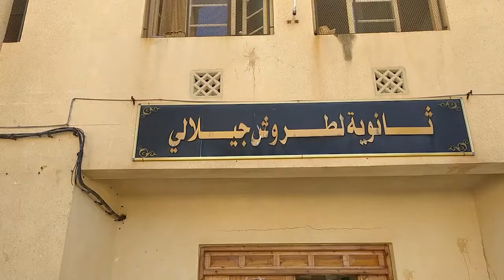مستغانم : أجواء التحضير للبكالوريا بثانوية لطروش جيلالي مزغران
برنامج : تغطيات
تقديم :

5000
فيسبوك :